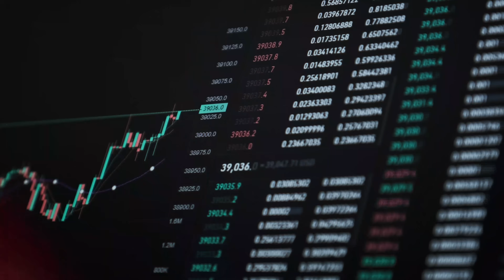HAQQ Crypto Academy - Lesson 1.1: Understanding the Complexities of Money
Welcome to Lesson 1.1 of the Crypto Academy! 🚀

In this foundational module, we dive deep into the essence of blockchain technology, demystifying its core principles and exploring its transformative potential.

Gain a solid understanding of the decentralized landscape, smart contracts, and the mechanics that power the crypto universe. 📚 Whether you're a novice or an enthusiast, this lesson sets the stage for your journey into the exciting world of cryptocurrency. Let's embark on this educational adventure together! 🎓